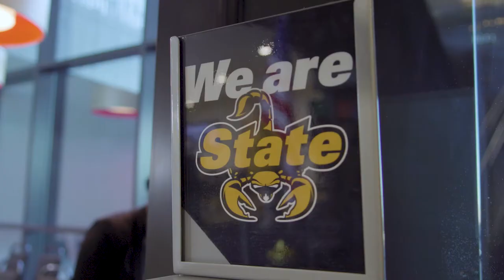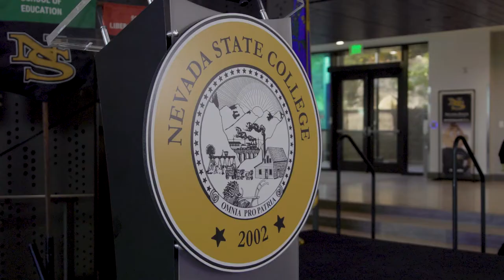President DeRionne Pollard Inauguration and State of the College Event Recap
On Wednesday, Jan. 12, 2022 we installed the eighth president of Nevada State College, DeRionne Pollard, Ph.D.